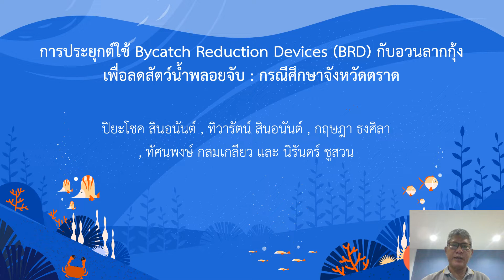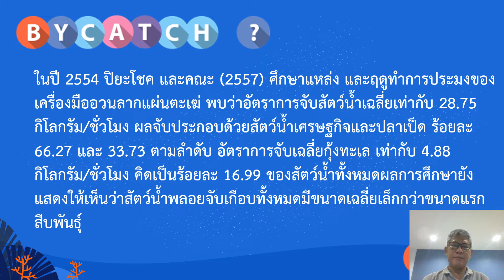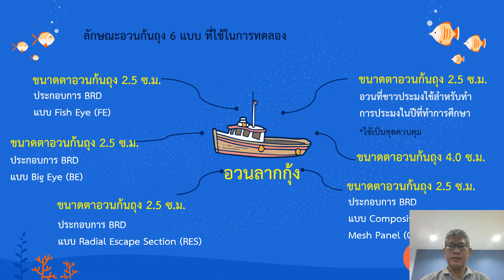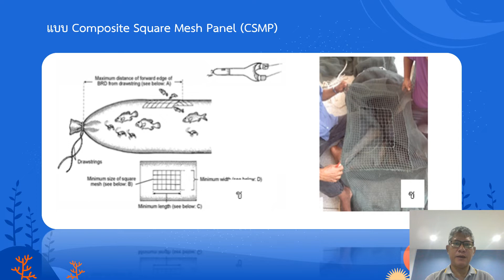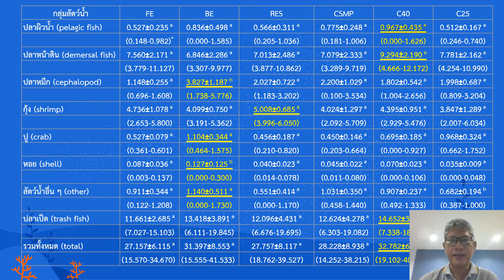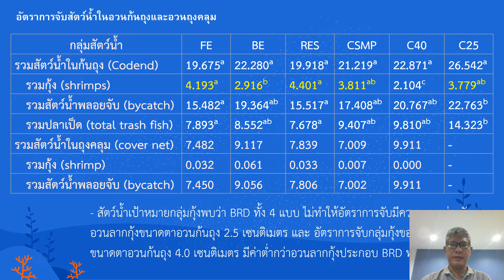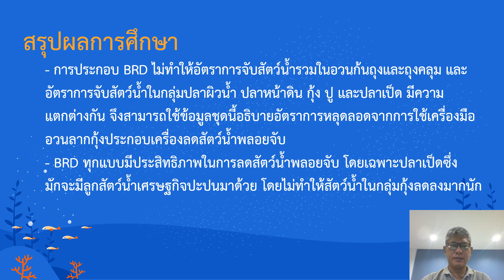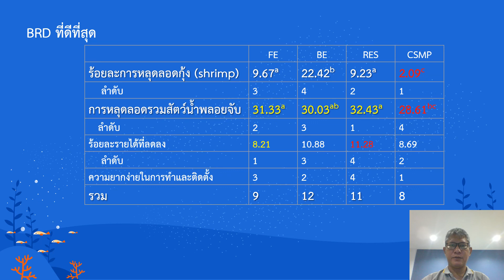O85 การเพาะเลี้ยงเนื้อเยื่อและการปลูกเลี้ยงCryptocoryneที่พบบริเวณลุ่มแม่น้ำโขง เพื่อเป็นพืชเศรษฐกิจ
การศึกษาชีววิทยา การเพาะเลี้ยงเนื้อเยื่อ และการปลูกเลี้ยงพรรณไม้น้ำสกุล Cryptocoryne ที่พบบริเวณลุ่มแม่น้ำโขงประเทศไทย เพื่อการพัฒนาเป็นพืชเศรษฐกิจชนิดใหม่